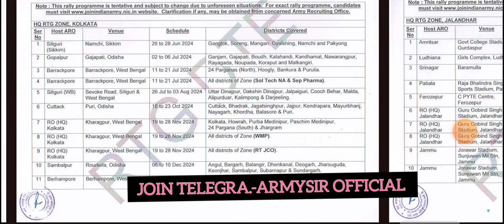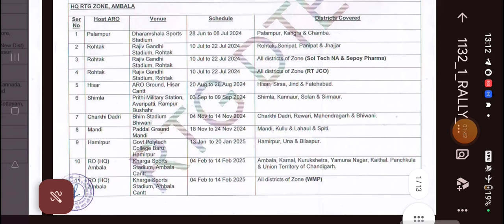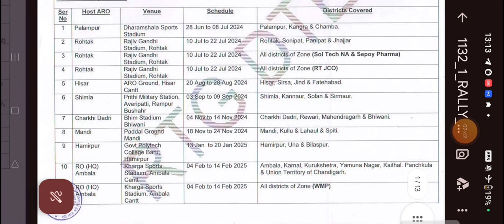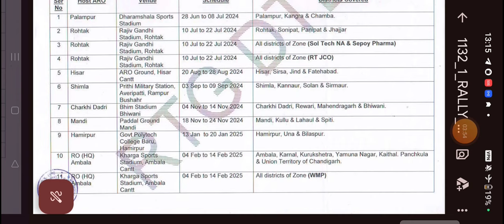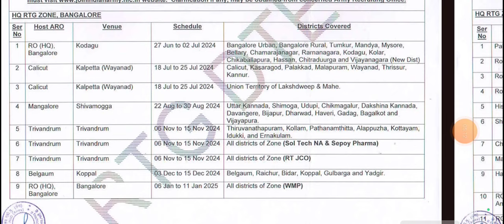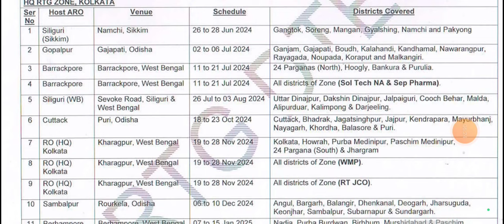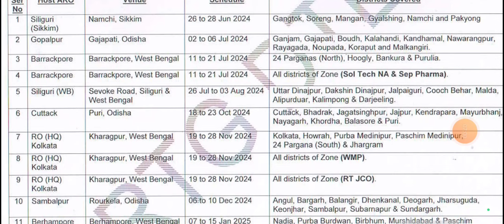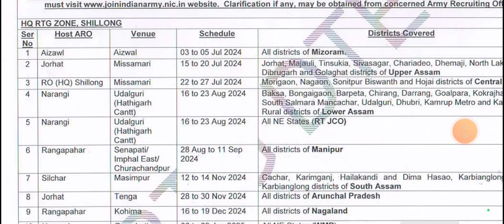सभी ARO का फिजिकल का शेड्यूल जारी ✓ || Army Bharti 2024 Physical Date Out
Schedule

Venue

Host ARO

Ser

No

28 Jun to 08 Jul 2024

Sports

DharamshalaStadiumn

Palampur

10 Jul to 22 Jul 2024-

1

Rohtak

10 Jul to 22 Jul 2024

2

Rajiv GandhiStadium, RohtakRajiv GandhiStadium, RohtakRajiv GandhiARO Ground, HisarStadium, Rohtak

Rohtak

10 Jul to 22 Jul 2024

3

Rohtak

20 Aug to 28Aug 2024

4

Hisar

5

03 Sep to 09 Sep2024

Cantt

Prithi Military Station,Averipatti, RampurBushahr

Shimla

04 Nov to 14 Nov 2024

6

Bhim Stadium

Charkhi Dadri

7

18 Nov to 24 Nov 2024

Paddal GroundGovt PolytechBhiwaniCollege BaruMandi

Mandi

13-Jan to 20 Jan 2025

8

Hamirpur

9

04 Feb to 14 Feb 2025

FKharga SportsStadium Ambała

10 RO (HQ)Ambala

04 Feb to 14 Feb 2025

Stadium, AmbalaKhargaSportsCanttCantt

11,RO (HQ)BAmbala